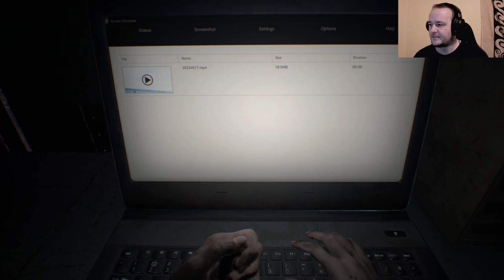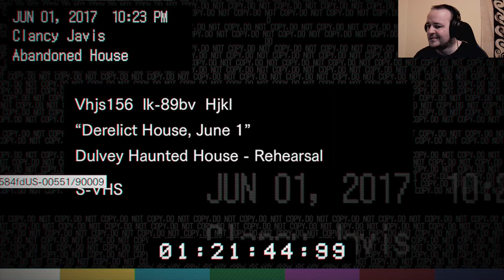Tybe Live Gaming - Resident Evil 7: Biohazard - Hát ez a nap is eljött...